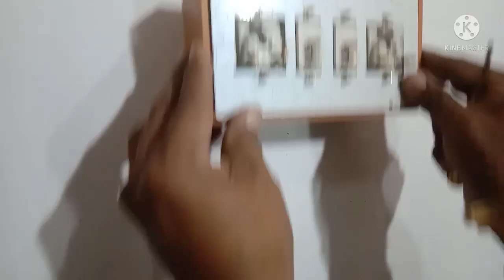Extension Board banaye aasani se